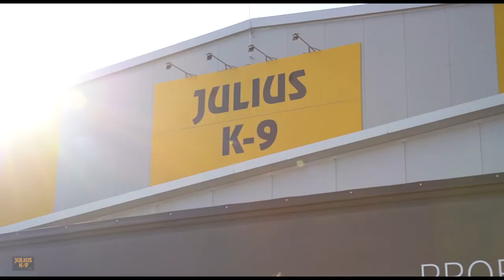What is Julius K9? Interview with Julius Sebő